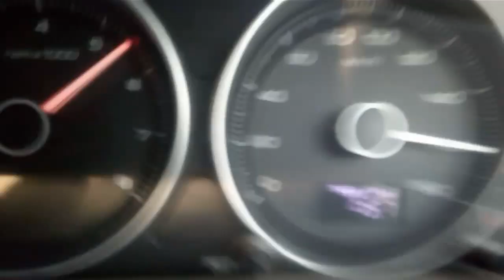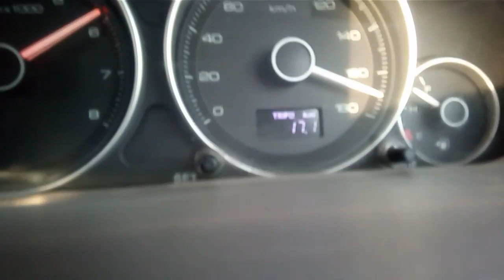Tata manza top speed safire 90 (petrol)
Tata manza top speed